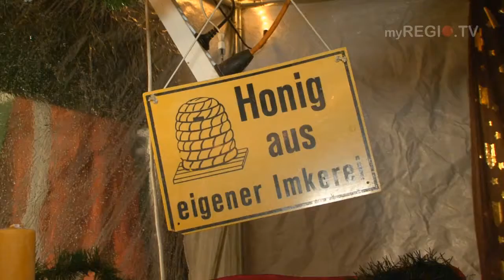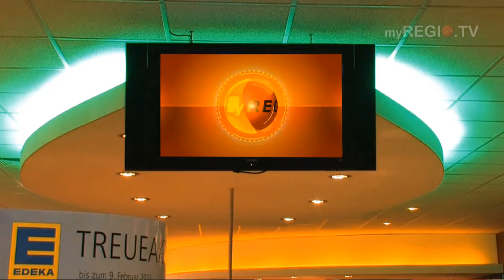myREGIO.TV - Sendung der KW 52/01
Die Themen unserer Sendung:
Weihnachtsmarkt-Check Teil 2
Instore -- TV
Weihnachtsparade Hückelhoven
Weihnachtsgrüße